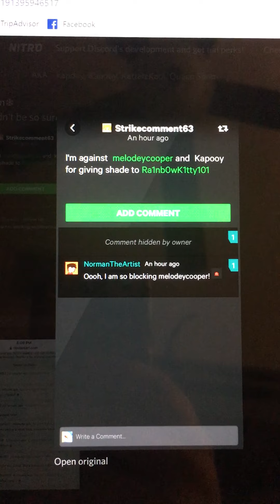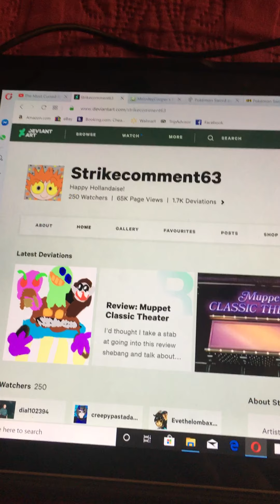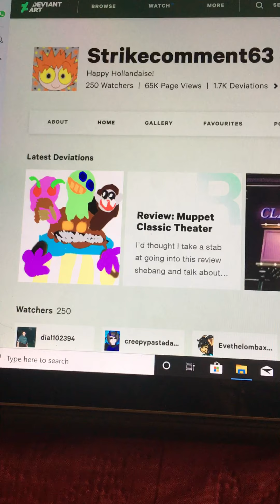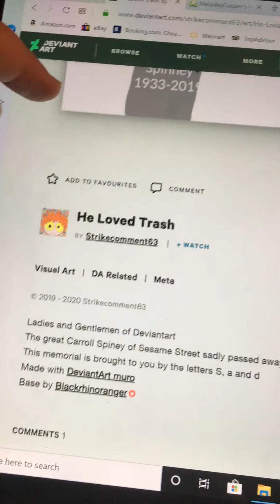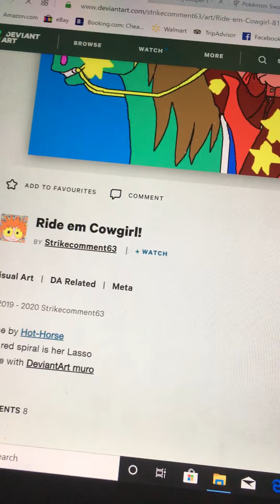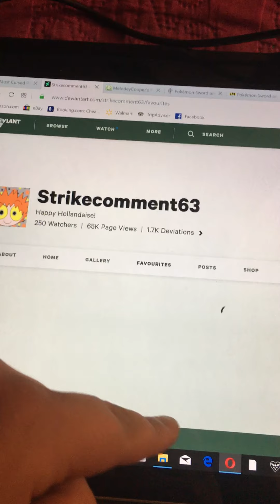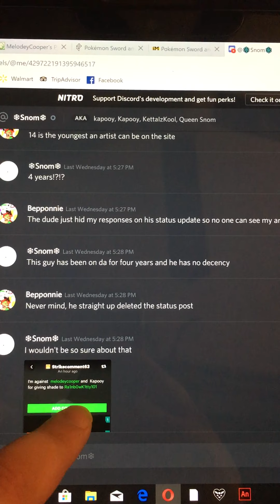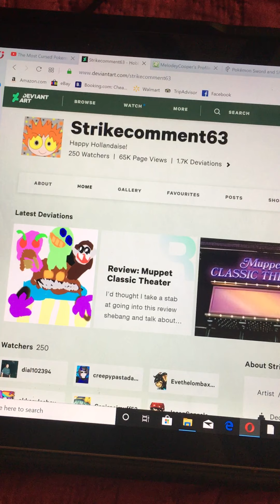DeviantRant: Strikecomment63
This guy has been annoying me for a while in the past and I really wanted to upload this for a while. Now, don't go harass the person I am complaining about for I don't want to start drama. I repeat, DON'T harass him.